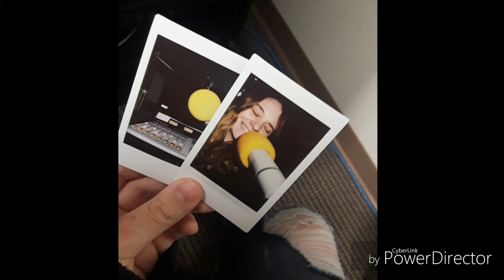Lily Grace on Magnolia's Country 99.1 - April 18, 2018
I have been on-air as "Lily Grace" for Magnolia's Country 99.1 for about a year and a half now. My time on the radio is soon ending as I am taking on new journeys in life. My dad, who is also a disc jockey, has been asking me to record a few of my shows for him before I leave radio, so I decided to put this video together just for him.

I thought I would share the video in case some of my friends and family never got to hear me on the radio and wanted to.

Thank you for your time and I hope you enjoy!